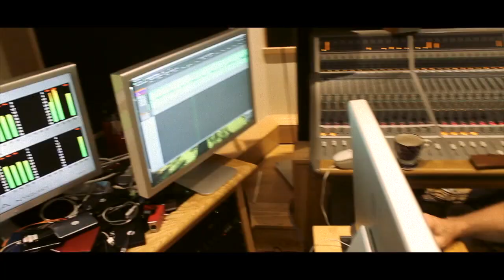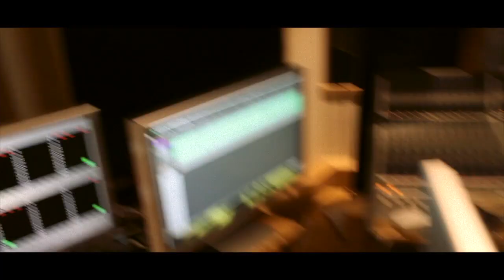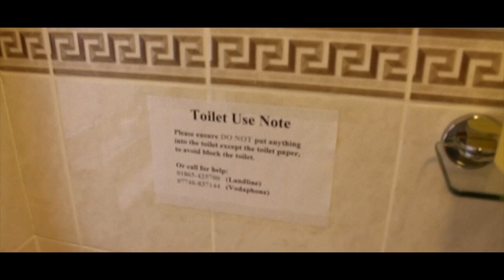Rough Cuts ep5 - Collateral - We Got A Lot To Learn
Part 1 of the first episode of A brand new season of our 'off the wall' documentary on the gritty, dirty, sticky and sometimes plain outrageous moments in the life of Collateral!